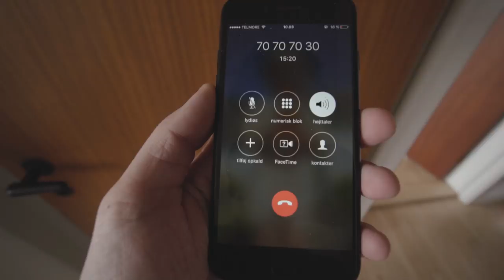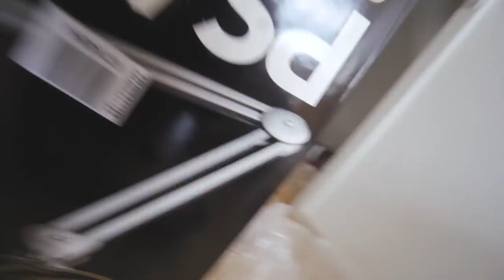SENDER MIN DATTER MED POSTEN! 😮